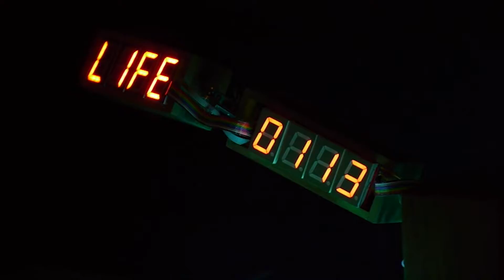《2014第九屆台北數位藝術節》台北數位藝術獎 - 【After Ver 2 0 生命的來來去去】